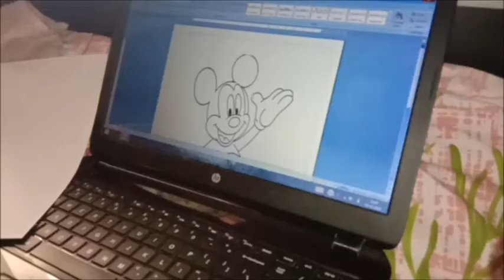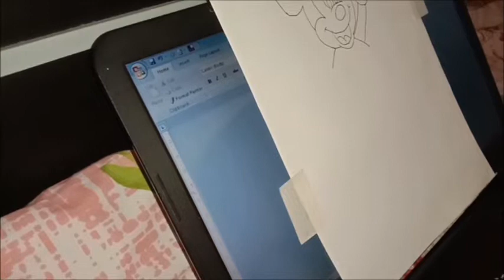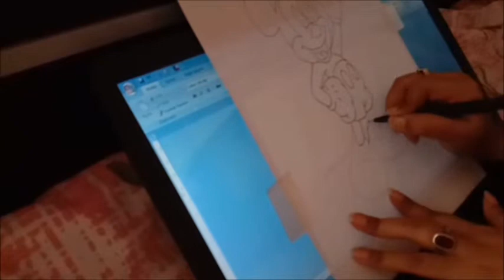DIY your own T-shirt # Micky mouse painting on fabric # Fabric colour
Materials required:
Fabric colors
brushes
T-shirt
carbon paper
paper clips
A4 paper